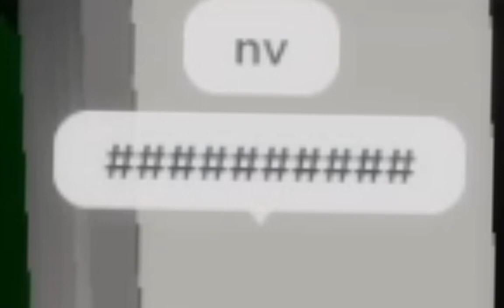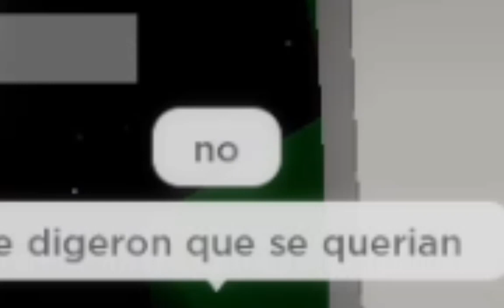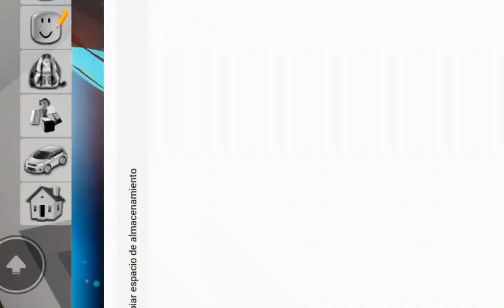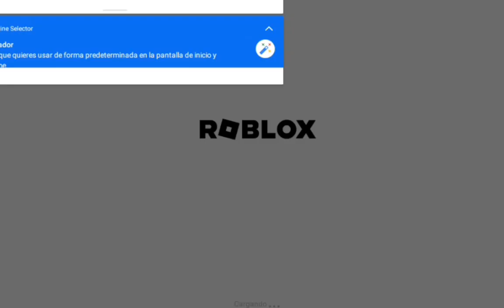🌟•CoNtAnDo ChIsmE 1#•🌟con mariam